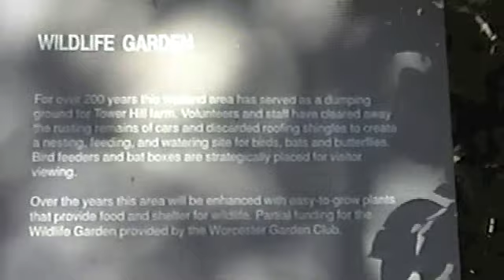Summer At Tower Hill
Tower Hill Botanic Garden in Boylston, Massachusetts